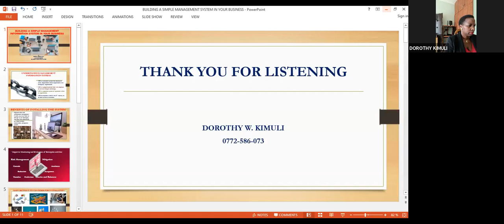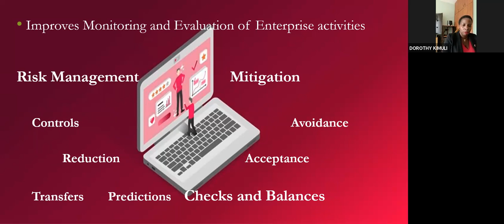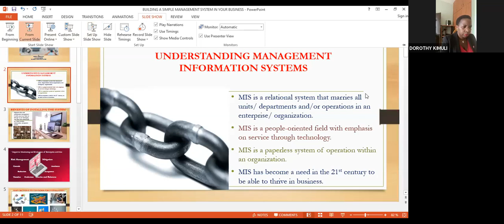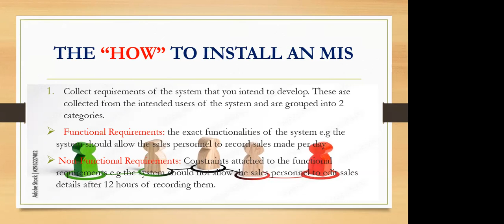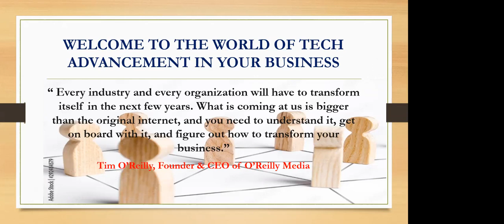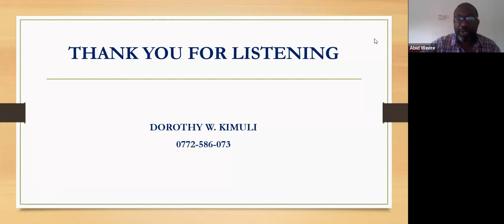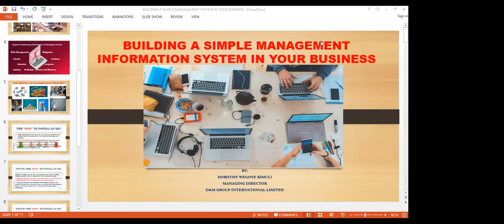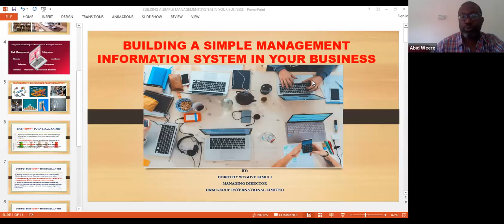How to Build a Simple Management Information System in your Business.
A management information system offers the data that business executives need to understand how exactly their business is performing. In this session, we are joined by Dorothy Kimuli Wegoye to discuss the Topic: How to build a
Simple Management Information System(MIS) in your business!
Join us every Thursday for more FREE business trainings as part of the Enterprise Uganda Business Recovery Series.